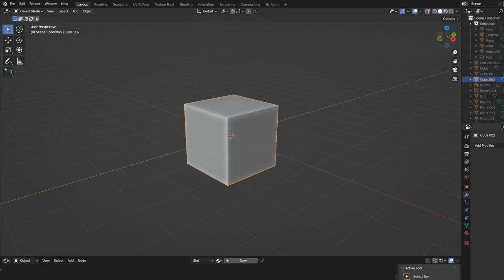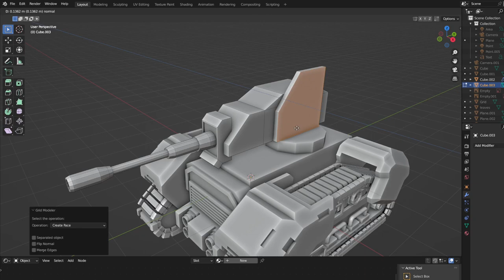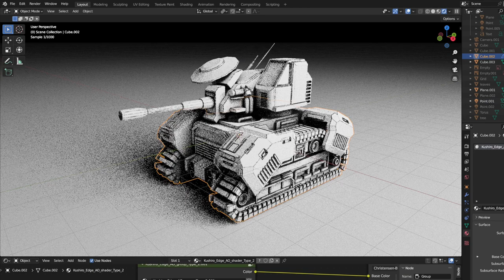Make a Tank with Grid Modeler and Loop Copier (blender addon)